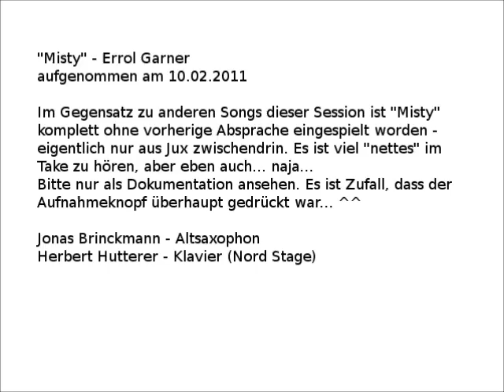Misty - Errol Garner - Fun Take at a Demo recording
"Misty" - Errol Garner
aufgenommen am 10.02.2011 bei einer Demo-Session in meinem Keller ;)

Im Gegensatz zu anderen Songs dieser Session ist "Misty" komplett ohne vorherige Absprache eingespielt worden - eigentlich nur aus Jux zwischendrin. Es ist viel "nettes" im Take zu hören, aber eben auch... naja...
Bitte nur als Dokumentation ansehen. Es ist Zufall, dass der Aufnahmeknopf überhaupt gedrückt war... ^^

Jonas Brinckmann - as, Herbert Hutterer - p (Nord Stage)